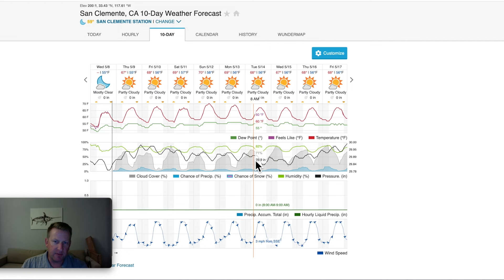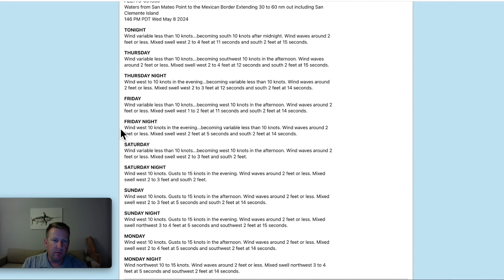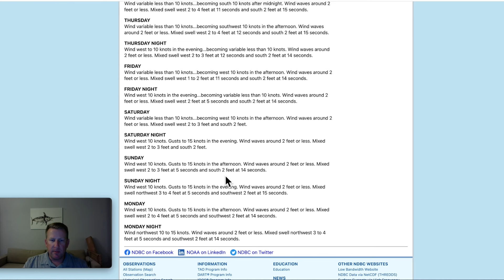So Cal Fishing Forecast 05-09-2024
Visit ChasingPelagics.com